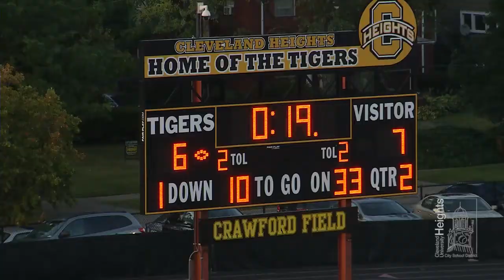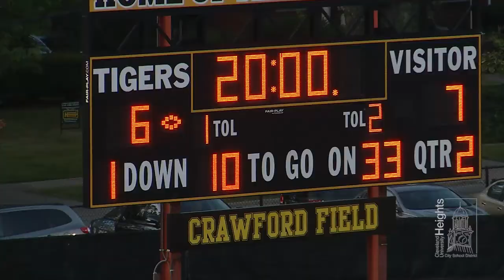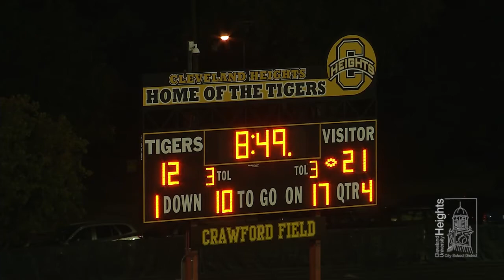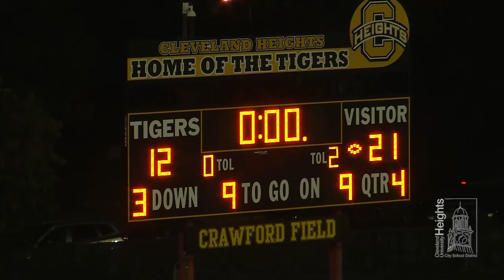CHHS Football vs. Cardinal Mooney - Aug. 25, 2017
The Cleveland Heights High School football team played Cardinal Mooney at CHHS Stadium on August 25, 2017.